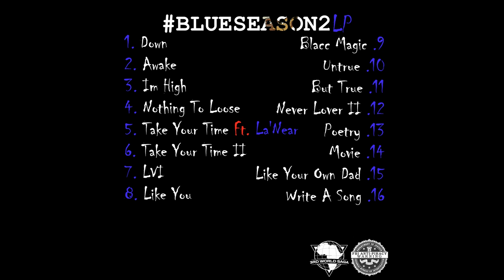R.3.D - Nothing To Loose (Official Audio)